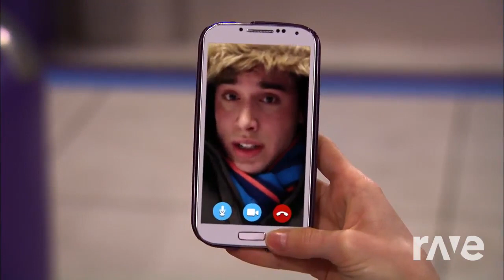Just dance geler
liv vs lady gaga vs maddie mashup